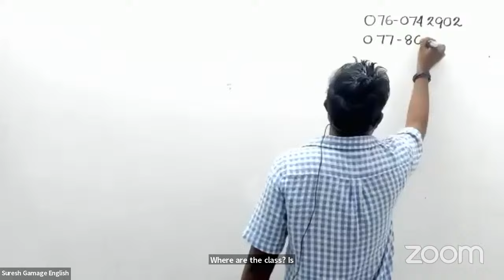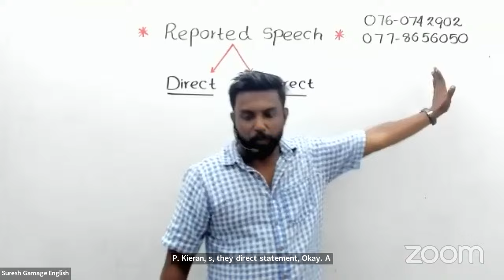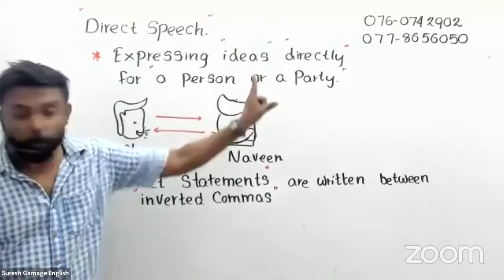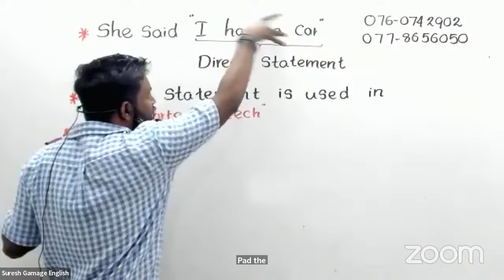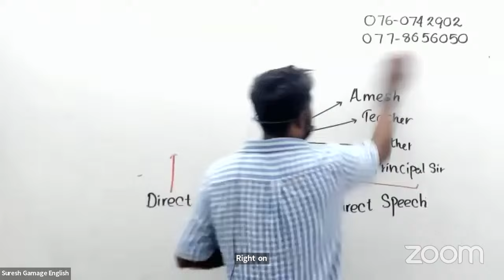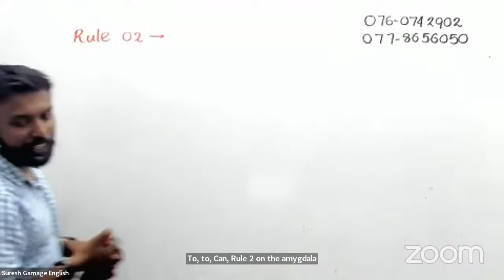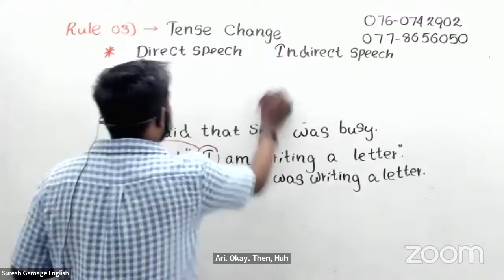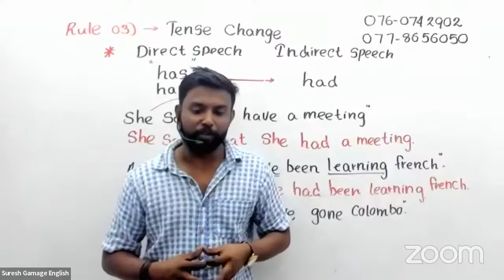English Revision ( Day 01) - Suresh Gamage English